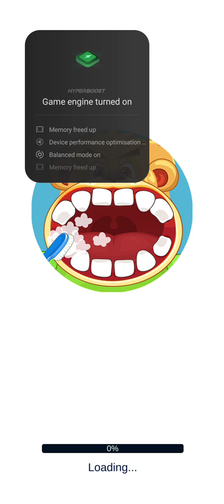ഞാൻ ഒരു dentel cleanic തുടങ്ങി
zoo doctor dentist game 51 mb game